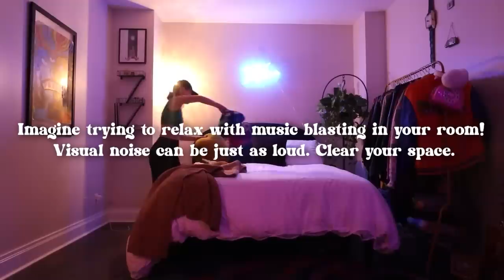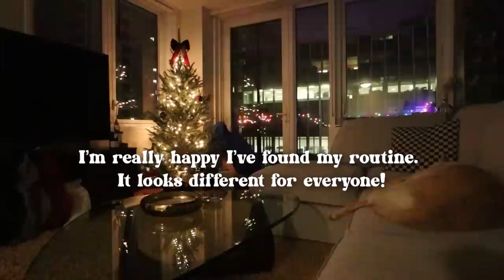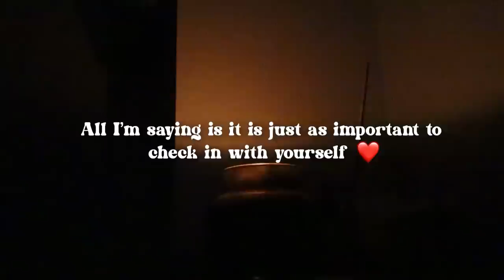A Silent Day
I hope this video inspires you to take time for yourself and have a silent day 🤍 Are you caught up on Vlogmas? 🎄

weewoo